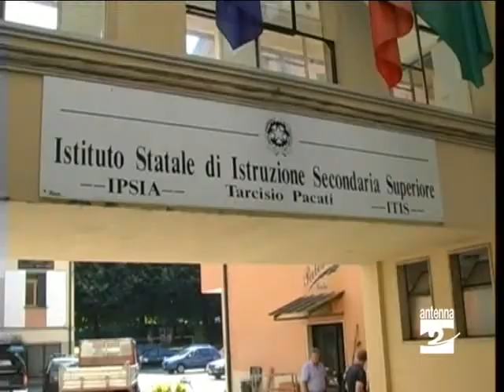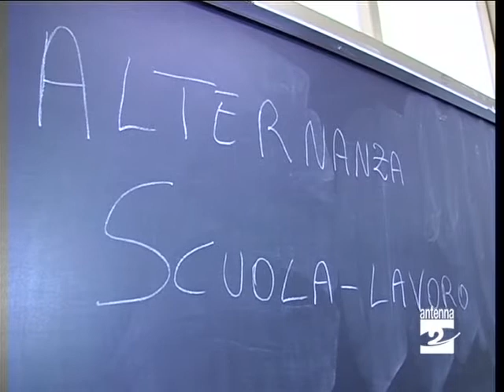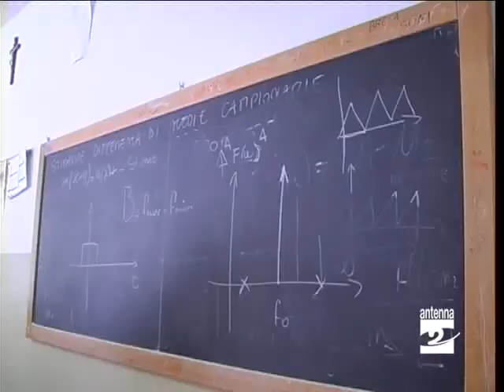Clusone nuovo Preside Istituto Pacati Antenna 2 TV 091109